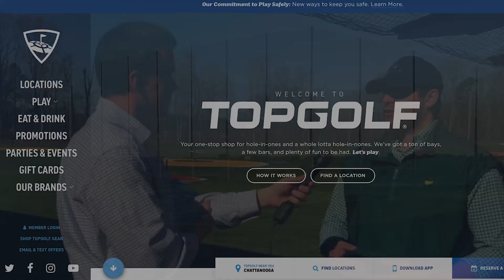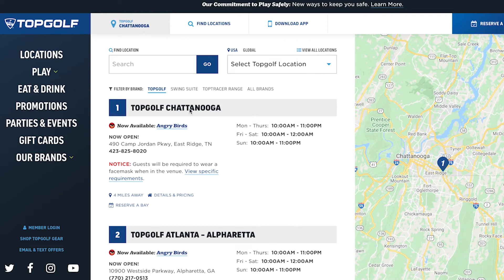David Paschall at TopGolf to discuss the new location and 2021 Drive it Home TopGolf Tournament.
Press Row's David Paschall at TopGolf to discuss the new Chattanooga location and 2021 Drive it Home TopGolf Tournament to benefit the Tennessee Baptist Children's Home.